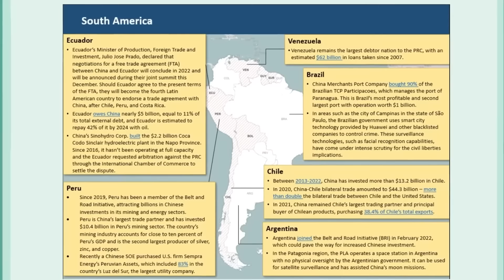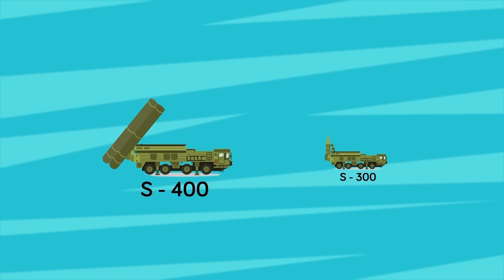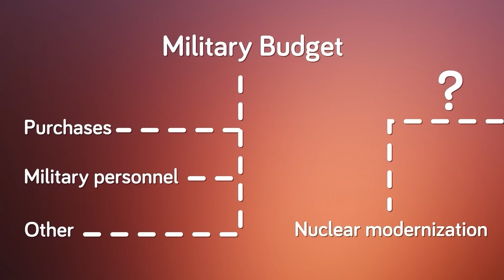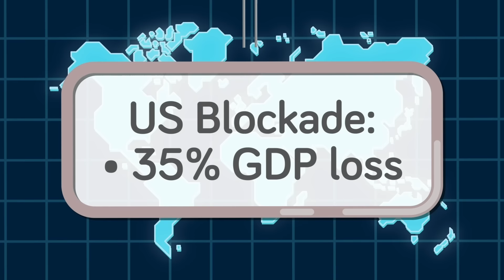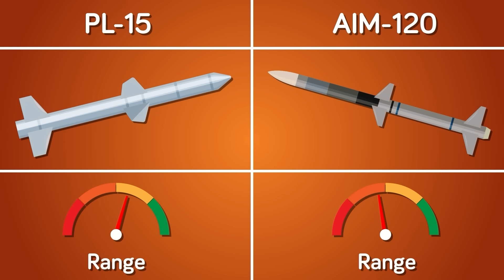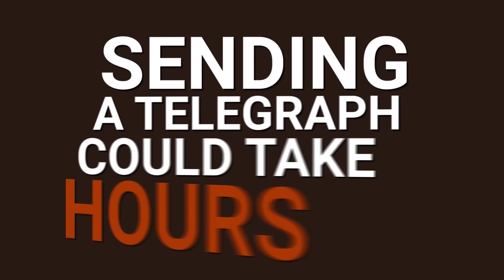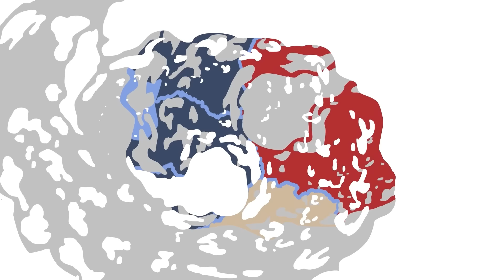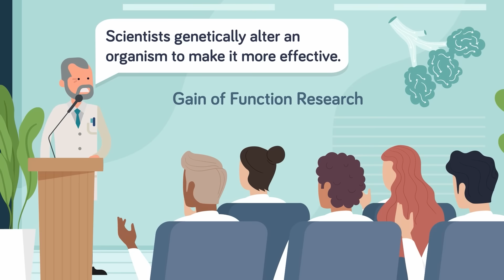What Countries Would Look Like After WW3 (Compilation)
00:00 What Countries Would Look Like After WW3
26:39 What Are The Chances of World War 3?
32:21 World War 3 (Hour by Hour)
01:04:50 China vs United States - Who Will Win WW3? || Military Army Comparison
01:27:35 US World War 3 Plan
01:43:00 What Would Happen After World War 3
01:56:00 Safest Countries to Hide Out if World War 3 Starts
02:13:32 Why You Wouldn't Survive World War 3
02:23:45 China's World War 3 Plan
02:37:15 How a Nuclear World War 3 Almost Happened
02:52:09 Least Safe Countries If World War 3 Breaks Out
03:29:44 These Countries Will Be Destroyed in WW3
03:48:19 Terrifying Weapons Could Cause WW3